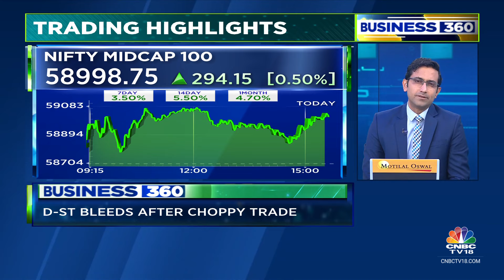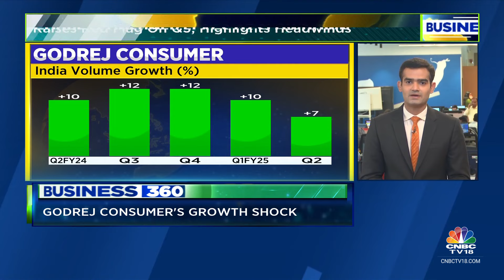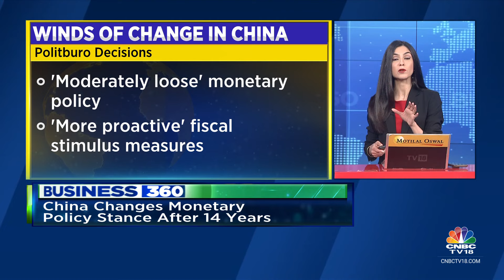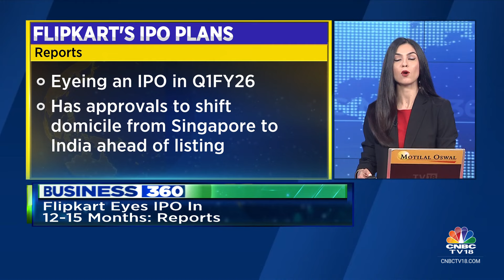D-Street Bleeds After Choppy Trade, GCPL Falls In Trade, Bajaj Auto MD On Ola & Chetak & More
* Dalal-Street bleeds after choppy trade
* China eases monetary stance; vows proactive fiscal stimulus
* Syrians celebrate Assad's fall; Israel occupies a buffer zone
* GCPL weak quarterly update; FMCG stocks feel the heat
* Ola Toh Ola hai, Chetak Toh Shola hai: Rajiv Bajaj at IBLA2024
* Breather for laptop importers; Stricter rules to be delayed
* Rising Rajasthan Summit: MoUs worth ₹35 lk cr pledged
* Bomb Threats to Delhi Schools; Police calls them a 'hoax'
* Rajnath Singh on 3-day visit to Russia

n18oc_business